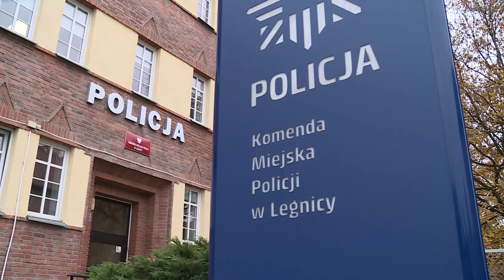LEGNICA. Zuchwały napad w centrum miasta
Napadł na jubilera w centrum Legnicy i rzucił się do ucieczki - takie sceny rozegrały się we wtorkowe popołudnie w okolicy Rynku. 24-letni bandyta został złapany tylko dzięki błyskawicznej reakcji dwóch przypadkowych mężczyzn.